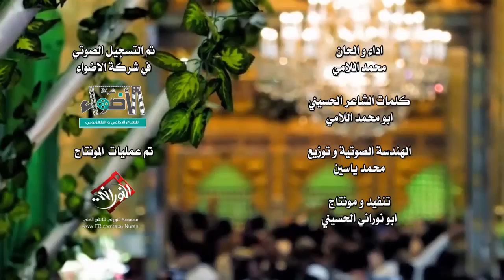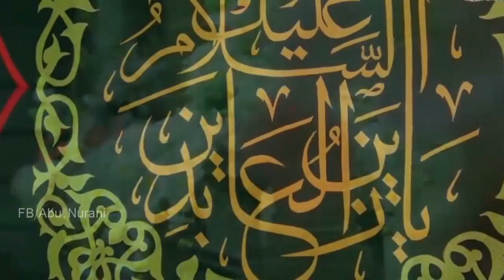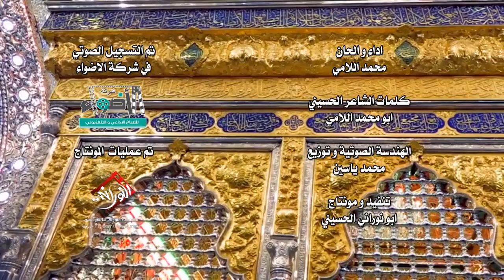محمد اللامي||على طاري العشگ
اشـــترك. اشــــترك ..بقنــاة شـــــركة الاضـــواء ليصلك كل ما هو جديد
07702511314 الاتصال فقط لمن لديه عمل رجاءا رجاءا
للمتابعة على الفيس